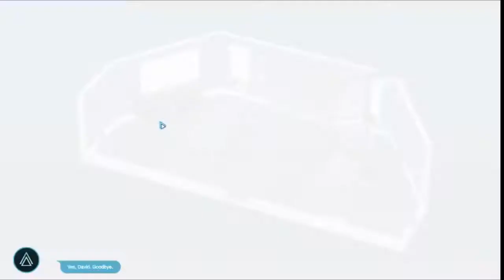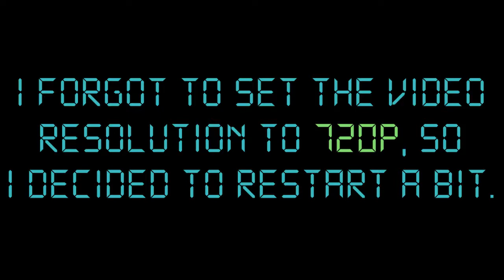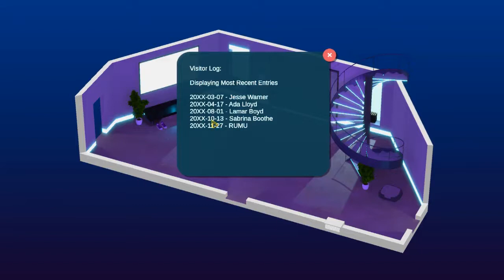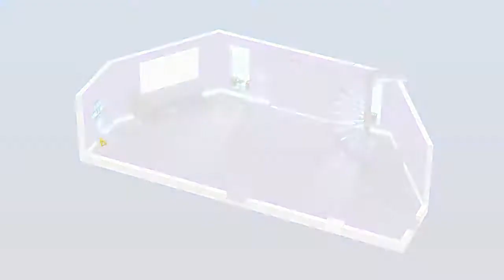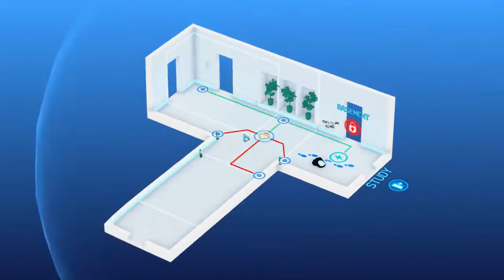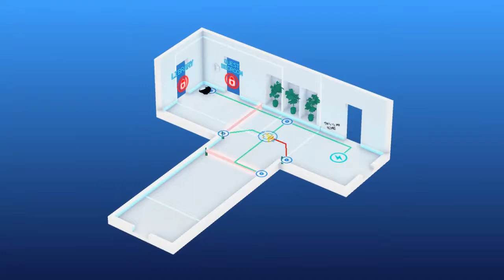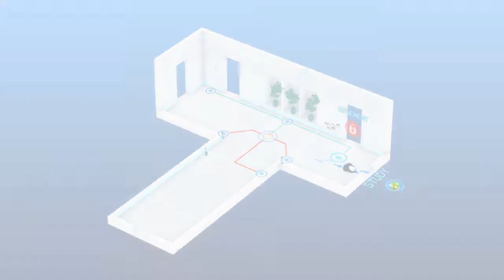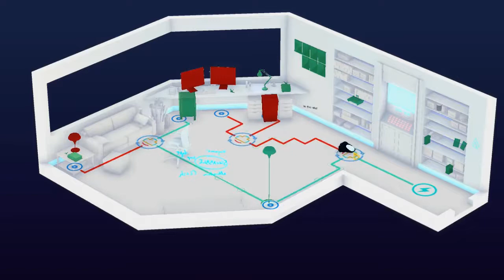Rumu - Episode 6 (I, Not Robot)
Because I took twice as long for the password search compared to my first episode of the gameplay. Next time I need Rumu's first-person vision as a secondary feature to figure things out faster-

First part for my Day 4 attempt out of two.

Rumu's Original Soundtrack Bandcamp site, dynamically composed by Matt "feeding | ear" McLean.